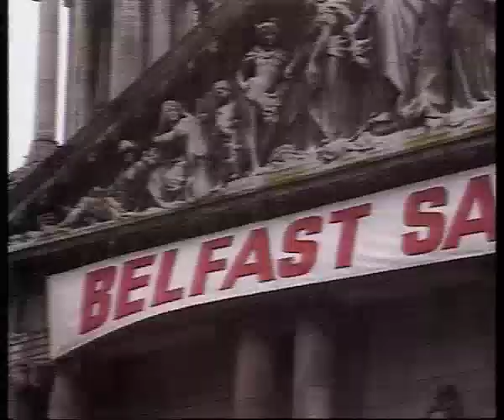Celtic Celebration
A PBS Special showing a relatively quirky take on the state of the nation, and particularly the arts, in the days immediately preceeding the Celtic Tiger. Back when we had nothing cos that's all we had. Hard time but happy times Gay!